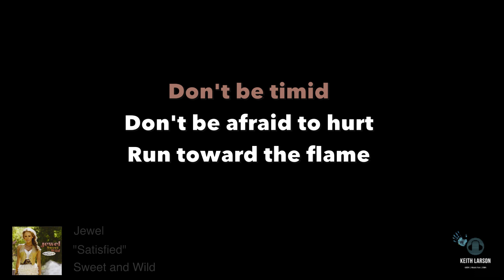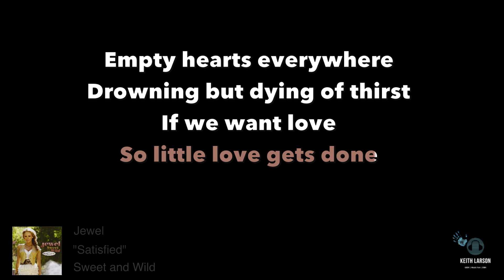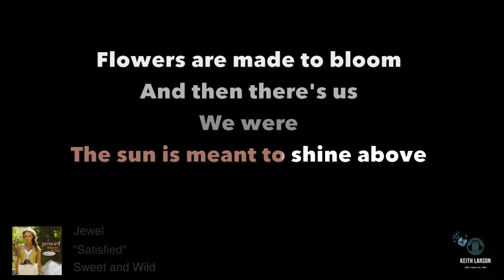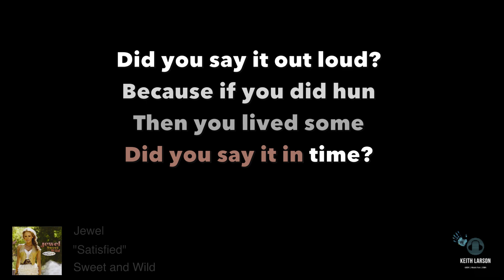Jewel Satisfied w/lyrics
Jewel Satisfied Karaoke w/lyrics
I do not claim ownership to this song, music or images
Album:  Sweet and Wild
Songwriters: Jewel Kilcher / Richard W. Nowels
Key: Am